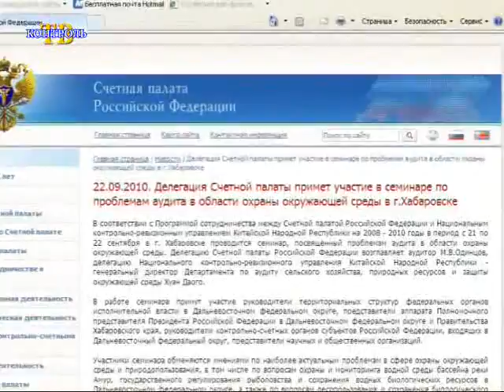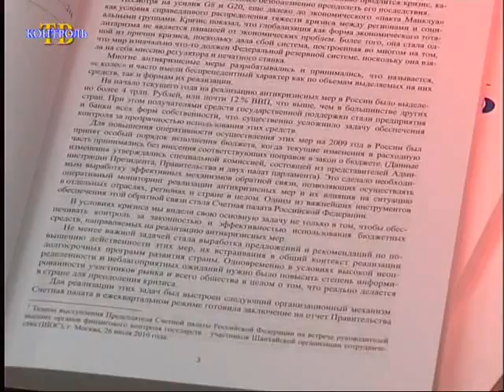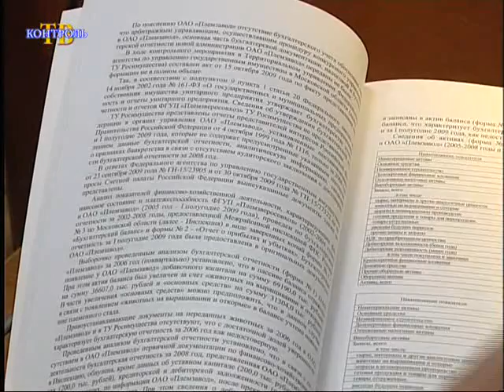Счет за неделю (17-23 сентября 2010 г.)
Выступление Председателя на пленарном заседании Госдумы. Российско-китайский семинар по проблемам аудита в области охраны окружающей среды. Заседание Коллегии СП РФ. Вышел в свет седьмой номер Бюллетеня. С.В.Степашин поздравил с 75-летием иерарха Русской православной церкви - митрополита Крутицкого и Коломенского Ювеналия.